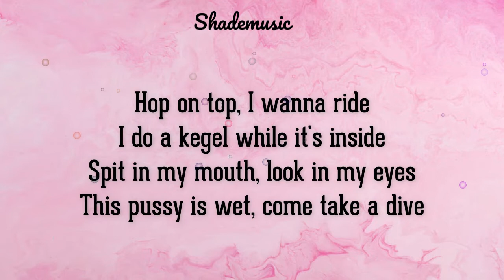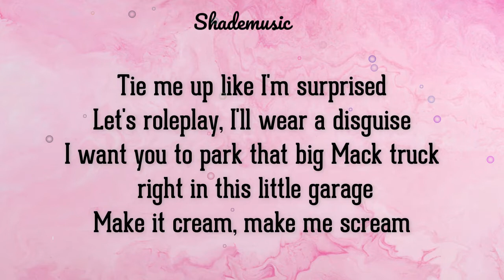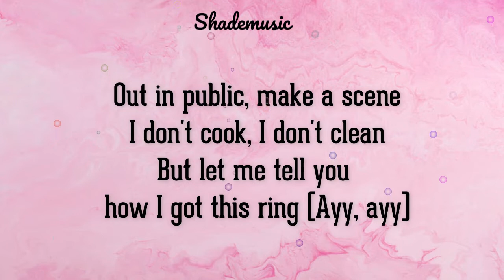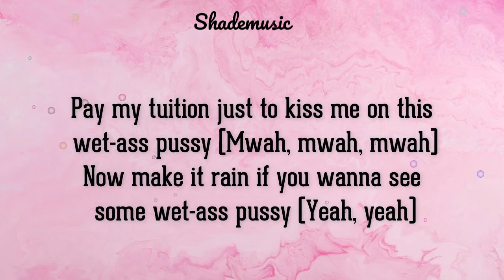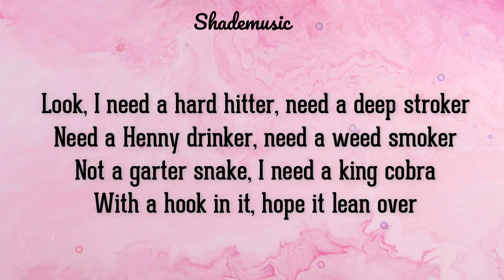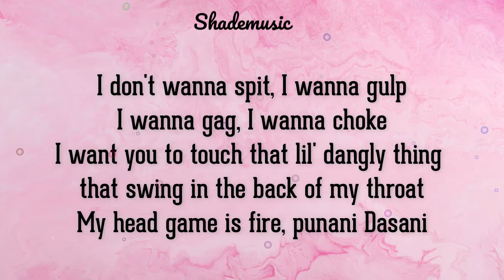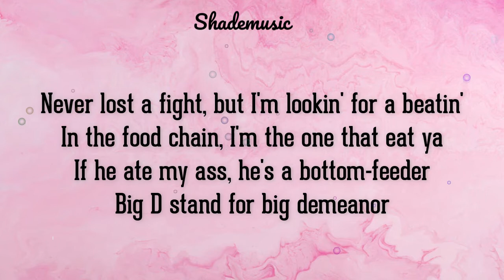Cardi B - WAP (Lyrics) FT. Megan Thee Stallion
🎤 Lyrics : Cardi B - WAP FT. Megan Thee Stallion

There's some whores in this house (Hol' up)
Wet-ass pussy, make that pullout game weak, woo (Ah)

Yeah, you fuckin' with some wet-ass pussy

I'll run down on him 'fore I have a nigga runnin' me (Pow, pow, pow)
Talk your shit, bite your lip (Yeah)
You really ain't never gotta fuck him for a thang (Yeah)
Now get your boots and your coat for this wet-ass pussy (Ah, ah, ah)
He bought a phone just for pictures of this wet-ass pussy (Click, click, click)
Pay my tuition just to kiss me on this wet-ass pussy (Mwah, mwah, mwah)
Now make it rain if you wanna see some wet-ass pussy (Yeah, yeah)

Never lost a fight, but I'm lookin' for a beatin' (Ah)

Cardi B,
Megan Thee Stallion,
WAP,
WAP Lyrics,
Cardi B ft. Megan Thee Stallion WAP,
Cardi B ft. Megan Thee Stallion WAP Lyrics,
WAP Cardi B ft. Megan Thee Stallion,
WAP Cardi B ft. Megan Thee Stallion Lyrics,
WAP Lyrics Cardi B ft. Megan Thee Stallion,